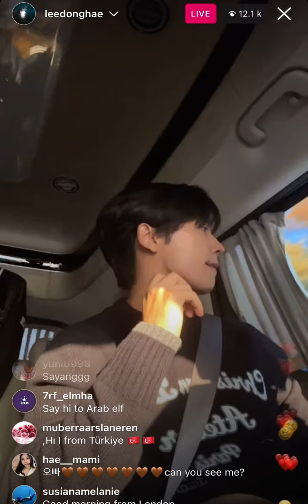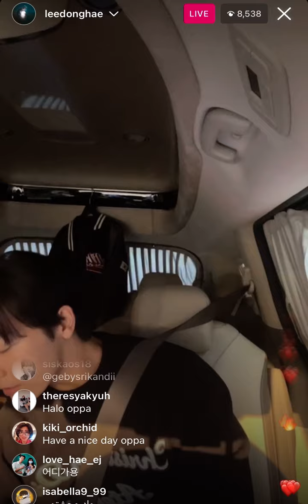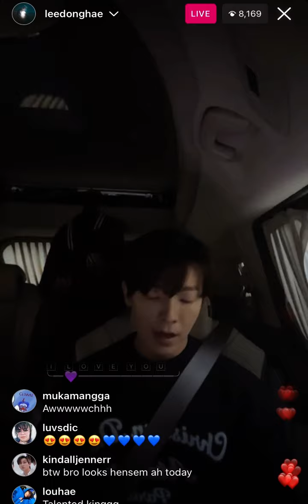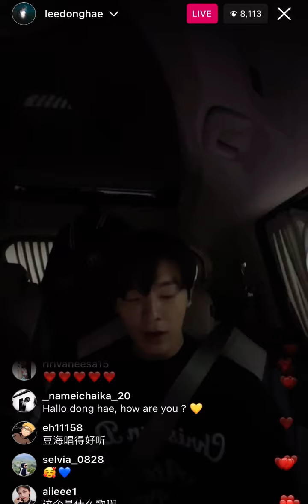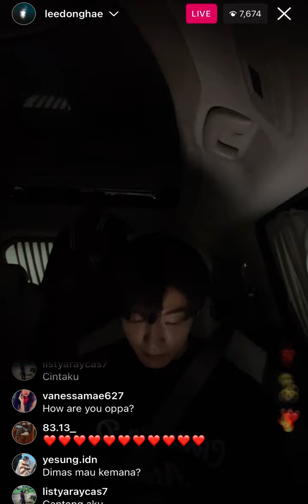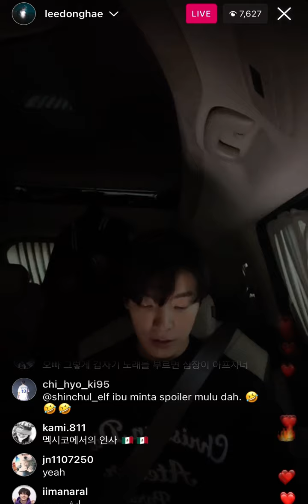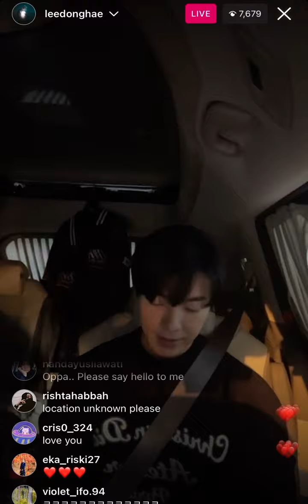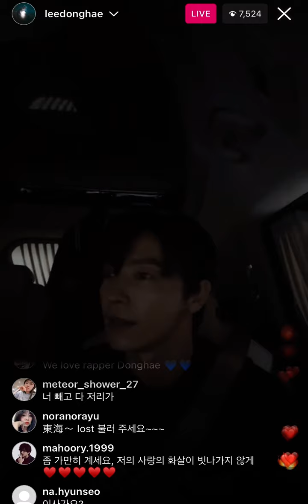Super Junior Donghae Instagram IG live on 27 October 2022 [27/10/2022]